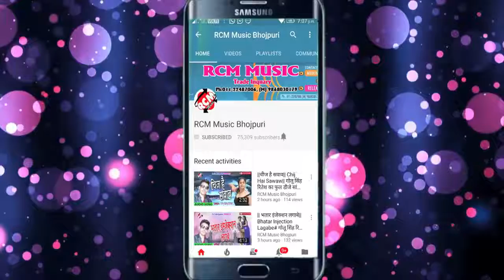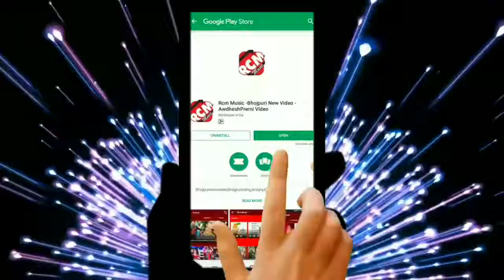Dannjay darkan kasad song 2019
Singer chandan premi
Writter  chandan premi2
New bhojpuri song chandan